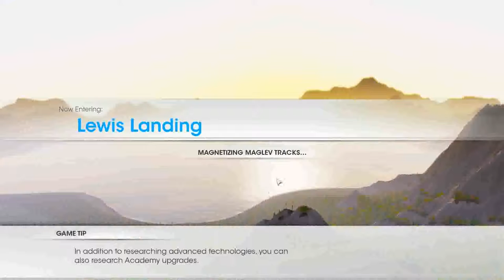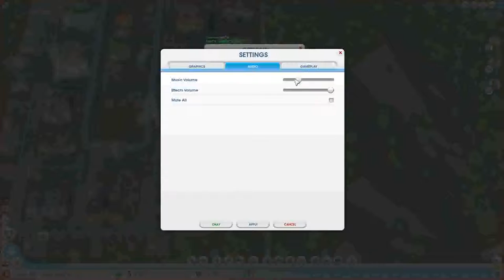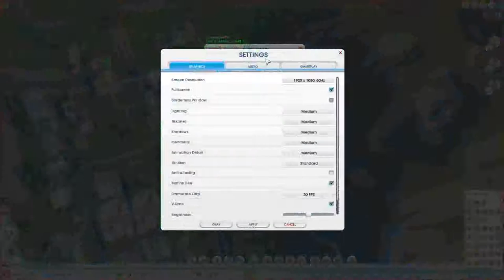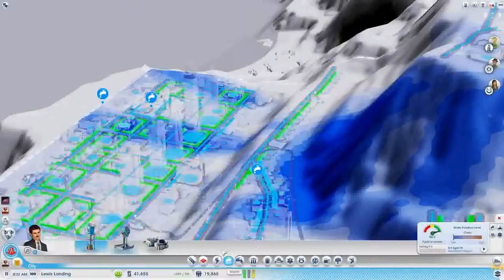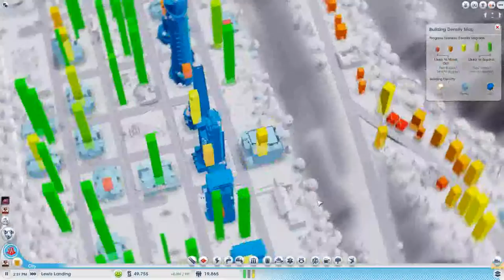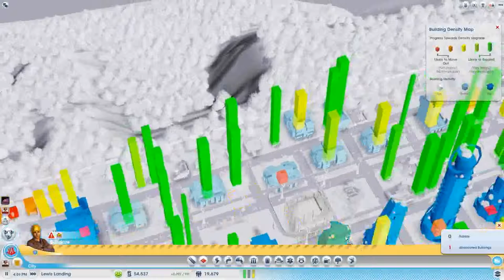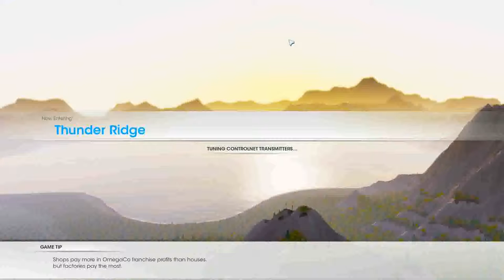LP: SimCity Ep. 4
This time we get some cool high-rise buildings!